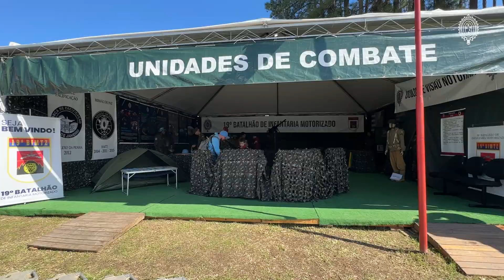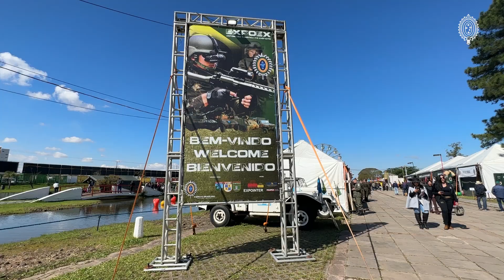Exposição Temática do Exército Brasileiro (Expoex) 2023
Foi aberta oficialmente a Expoex, a Exposição Temática do Exército Brasileiro que ocorre na Expointer, em Esteio/RS. Nos estandes, materiais, equipamentos e os serviços da Força Terrestre.